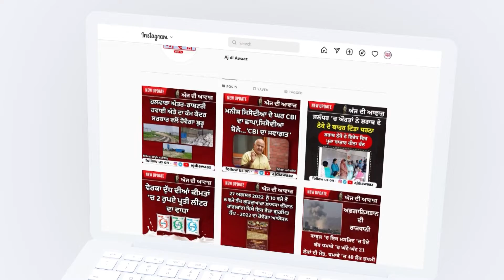ਸਿੱਖਿਆ ਵਿਭਾਗ ਵਲੋਂ ਕਰਵਾਇਆ ਗਿਆ ਟੂਰਨਾਮੈਂਟ